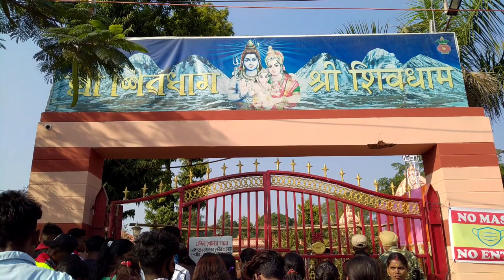Shivratri Tinsukia Shivdham Dhamaka Vlogs ( শিৱধাম ) Shivratri Special Vlog শিৱৰাএিত কি কি হ'ল ???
Shivratri Tinsukia Shivdham Dhamaka Vlogs ( শিৱধাম ) Shivratri Special Vlog 2022
 শিৱৰাএিত কি কি হ'ল ???